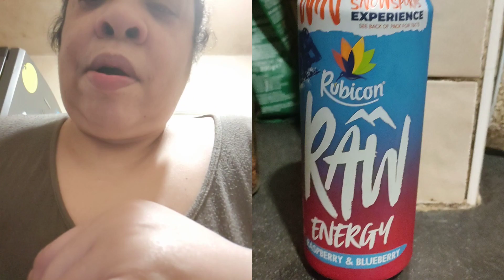Rubicon Raspberry & Blueberry